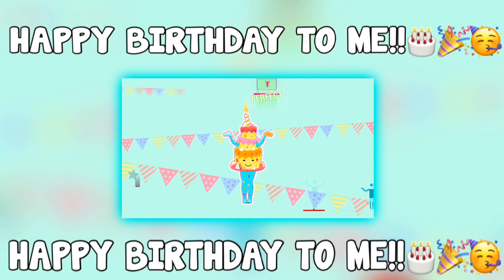Just Dance 2020 - Happy Birthday - HAPPY BIRTHDAY TO MEEEEE!!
Si quieres pedir una canción,solo dejame el nombre de la canción que tu quieras en los comentarios.

If you want to request a song, just let me the name of the song that you want in the comments.

Credits to egorvl for the thumbnail